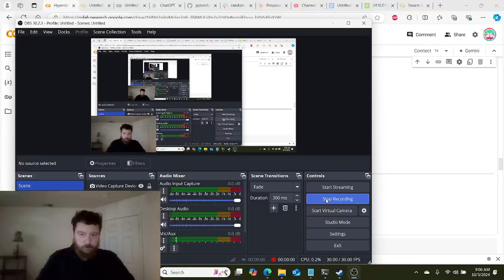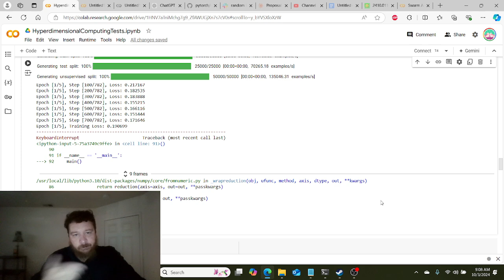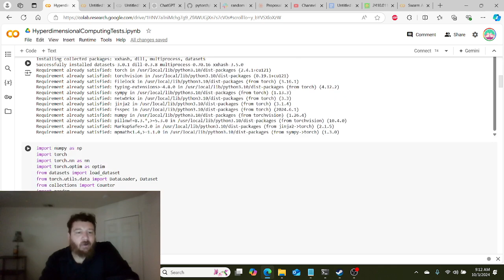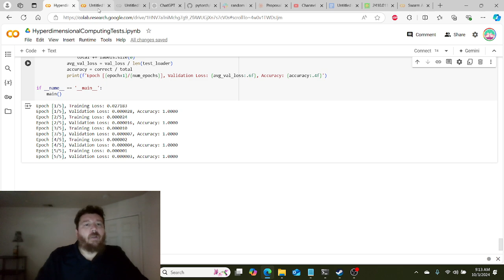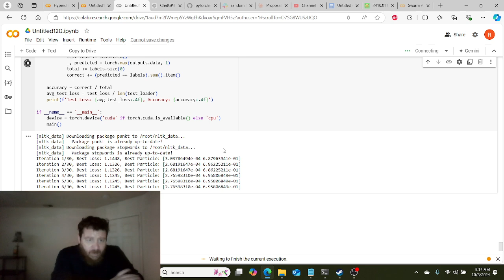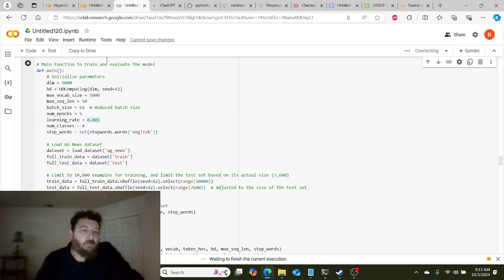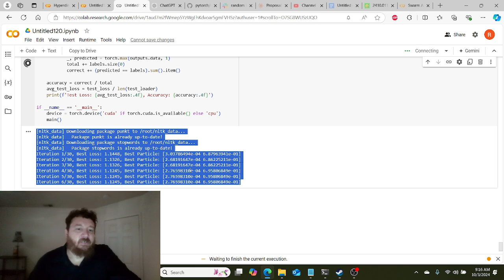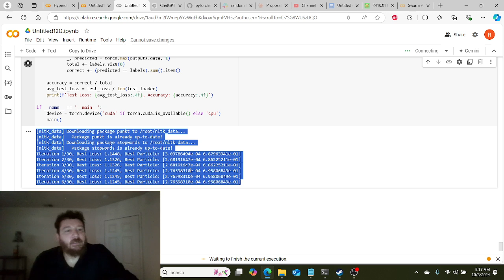Introduction To Hyperdimensional Computing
The video is about hyperdimensional computing.

The speaker starts off by explaining what hyperdimensional computing is. Hyperdimensional computing is a new type of computing that is similar to neural networks but is a competing framework to modern neural networks. Modern neural networks are based on the perceptron, which was invented in the 1950s. The biggest innovation in neural networks came in the 1980s with the introduction of RNNs and backpropagation. Backpropagation is a process that allows neural networks to learn by feeding the output of the network back into the input. This process is used in all modern neural networks, including transformers.

The speaker then discusses the mathematical complexity of modern neural networks. Neural networks are very computationally complex, and this complexity is due to the backpropagation process. The speaker believes that there are other ways to solve the problems that neural networks are currently used to solve, and that these other methods may be more efficient.

The speaker then introduces hyperdimensional computing. Hyperdimensional computing is based on the brain, and it does not use backpropagation. The speaker explains how hyperdimensional computing works, and how it can be used to store information.

The speaker then shows a demo of a hyperdimensional computing neural network. The speaker shows how the network can be used to classify text. The speaker also shows how the network can be used with particle swarm optimization.

The speaker concludes by saying that hyperdimensional computing is a promising new area of research. The speaker believes that hyperdimensional computing has the potential to revolutionize the field of artificial intelligence.